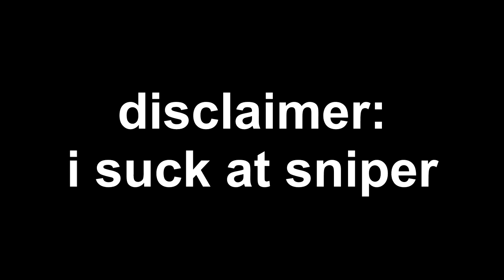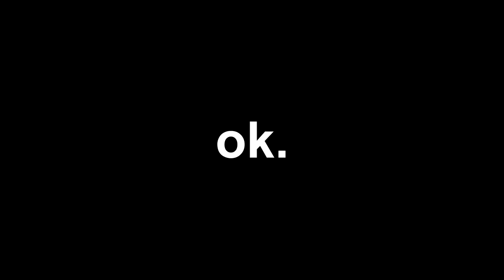[TF2] Lag and Laughter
no bros this time.